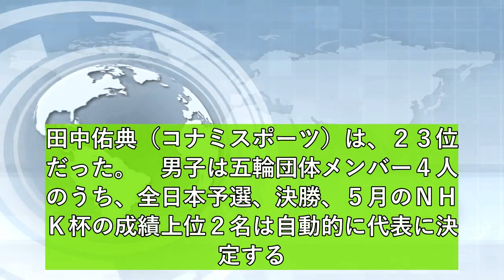橋本大輝が予選７位から大逆転で初優勝 ２位谷川航 ３位萱和磨